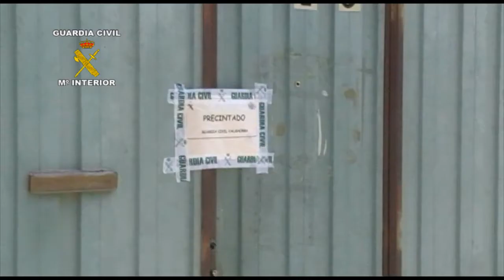2013-06-25_op_ciguenal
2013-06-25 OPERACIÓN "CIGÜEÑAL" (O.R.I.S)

Operación "Cigüeñal" desmantela una organización dedicada al robo y desguace de vehículos

Han sido detenidas diez personas e intervenidas más de 10.000 piezas de vehículos y 163 documentaciones

El grupo que actuaba en La Rioja,  Ribera de Navarra y Zaragoza, llegó a desguazar 2.000 vehículos y a doblar más de 400, para ello contaban con tres talleres ilegales ubicados en Aldeanueva de Ebro, Autol y Calahorra

El valor de los vehículos desguazados supera los 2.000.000 € y lo recuperado los 200.000 €

La Guardia Civil en el marco de la operación "Cigüeñal" desarrollada en La Rioja, ha procedido al desmantelamiento de una organización criminal dedicada al robo y desguace de vehículos.

En el operativo han sido detenidas diez personas a las que se les imputan diferentes hechos delictivos tales como: pertenencia a grupo criminal; robo con fuerza; estafa; falsedad documental; robo y hurto de vehículo a motor y un delito ecológico. Igualmente se han dictado órdenes de búsqueda, localización y detención contra otras cuatro personas implicadas en estos hechos.

La organización estaba perfectamente estructurada, teniendo cada uno de sus miembros unas funciones claramente delimitadas en las que se habían especializado.

Así, un primer escalón se encontraba el cabecilla del grupo junto con una administrativa, un segundo se dedicaba a cometer los robos de vehículos, un tercero se encargaba del desguace y "maquillaje", es decir, alterar los números de bastidores y cambiar las matrículas, y el cuarto y último a la distribución de las piezas en otros desguaces y venta de vehículos ya doblados. Todas estas acciones se llevaban a cabo en tres talleres de los que disponía la organización, ubicados en Aldeanueva, Autol y el principal en la localidad de Calahorra.

Para la falsificación de las documentaciones, contaban con el apoyo de los responsables de una gestoría domiciliada en Calahorra, esto les permitía reintroducir, nuevamente, la mercancía en el mercado automovilístico.

Inicio de la operación

La operación cigüeñal se inició en Septiembre de 2012, cuando agentes del Grupo de Investigación dela Guardia Civil de Arnedo, comprobaban el grado de implicación de varios ciudadanos extranjeros, residentes en Autol y Quel, en la compra-venta de vehículos sustraídos o clonados.

El control llevado a cabo sobre estos individuos, permito establecer que formaban parte de un grupo criminal organizado dedicado al robo y desguace de vehículos.

Durante ocho meses, los agentes fueron perfilando la estructura de este grupo criminal, consiguiendo la identificación de sus componentes y la localización de tres talleres en Calahorra, Autol y Aldeanueva de Ebro, en los que la organización estaría llevando a cabo sus actividades delictivas. En este período llegaron a controlarse hasta 25 empresas.

También se pudo localizar una finca en la localidad de Aldeanueva de Ebro, propiedad de uno de los integrantes del grupo, que era utilizada para verter los residuos contaminantes que generaban los vehículos sustraídos, tales como aceites, ácidos, filtros, disolventes, etc...

A principios de Abril, Agentes del Equipo de Investigación, del Grupo de Información de la Agrupaciónde Tráfico (GIAT) y del Servicio de Protección dela Naturaleza, realizan una inspección del taller de Calahorra, donde constatan que el mismo funciona como desguace y taller mecánico, aunque, carece de cualquier tipo de licencia para ejercer estas actividades. En su interior se  localizan más de 10.000 piezas  de diferentes tipos de vehículos, así como las documentaciones de otros 163.

Al no poder acreditar su propietario la legalidad de las piezas y documentaciones, se procede al precintado del taller y al estudio de su contenido.

Este análisis permite el esclarecimiento, entre otros, de hechos tales como la  localización de las piezas de un vehículo deportivo que había sido denunciado como sustraído en Calahorra y que su propietario habría entregado voluntariamente a la organización para su desguace, consiguiendo con esta acción estafar a su compañía de seguros la cantidad de 25.000€

Igualmente se localizaron las piezas de diferentes vehículos, marcas y modelos denunciados como sustraídos enLa Riojay Navarra, así como la documentación de varios vehículos que habían sido recuperados  por Interpol en Portugal...